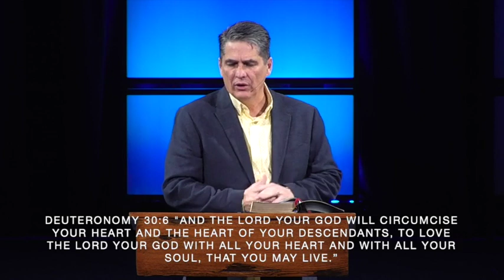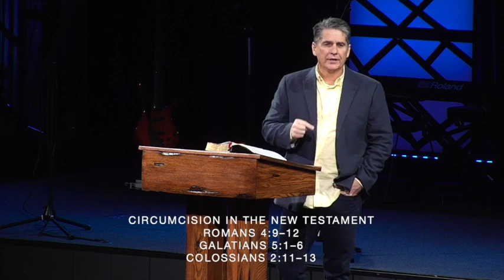Cut off in Devotion | Genesis 17 | Troy Warner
Welcome to our study through the book of Genesis with Pastor Troy Warner on our YouTube channel! 📖✨

We are so glad you are joining us! On this channel you'll find teachings from Pastor Troy Warner, as well as worship experiences from Calvary Chapel Lynchburg. Pastor Troy takes us through verse-by-verse studies through Bible, delivering the familiar expository teaching that Calvary Chapel is known for. Prepare to be encouraged and challenged as you dive into the Scriptures with us!

At Calvary Chapel Lynchburg, we seek to encounter God through Spirit-filled worship and dynamic prayer, equip the saints with solid Bible teaching and meaningful fellowship, and evangelize the world through local outreaches and global missions.